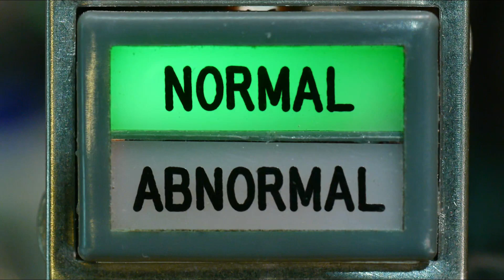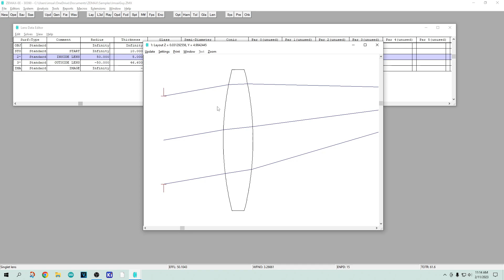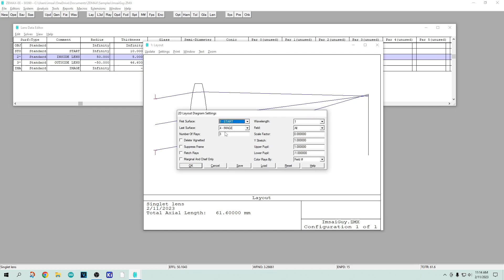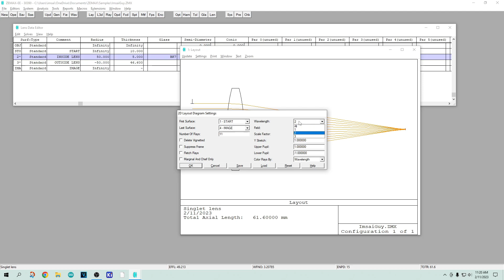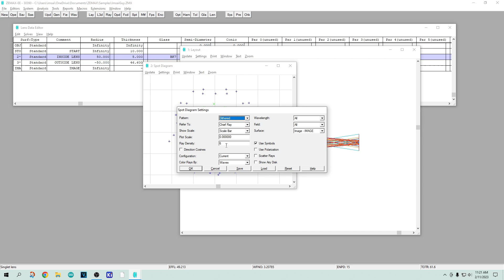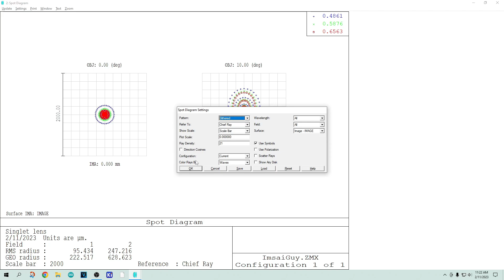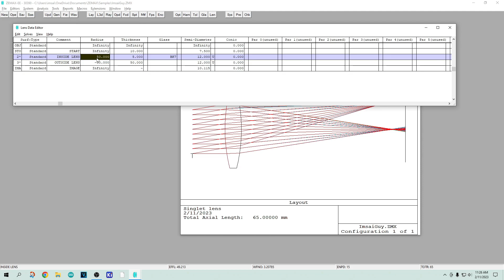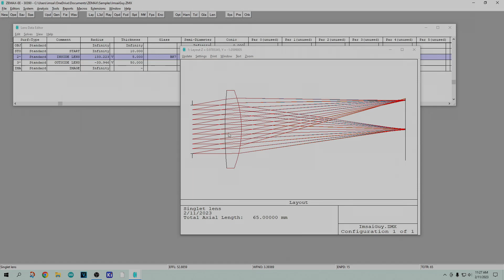#1432 Simple Lenses Suck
Episode 1432
Lenses are worse than you were taught